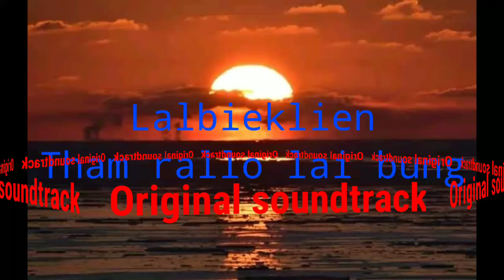Lalbieklien khawbung | track thamrallo laibung